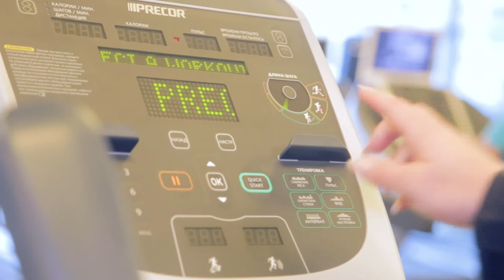Как убрать жир с боков. Советы от Марии Микульчик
Хотите узнать, как быстро сжечь жир на боках? Смотрите данное видео.